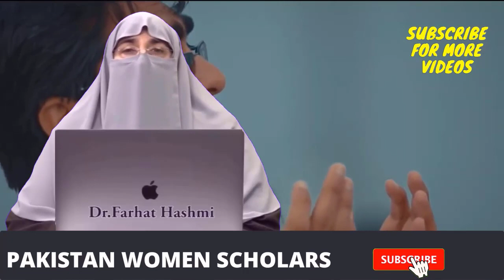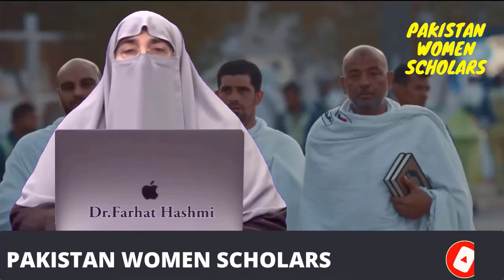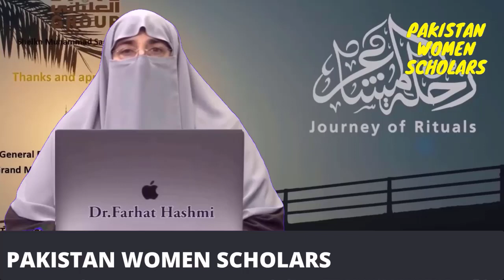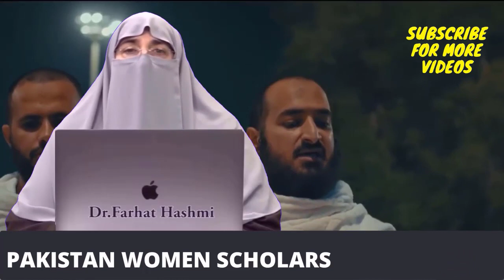Hajj o Umrah 32 Dusron Ki Taraf Se Hajj Karnay Kay Masaail